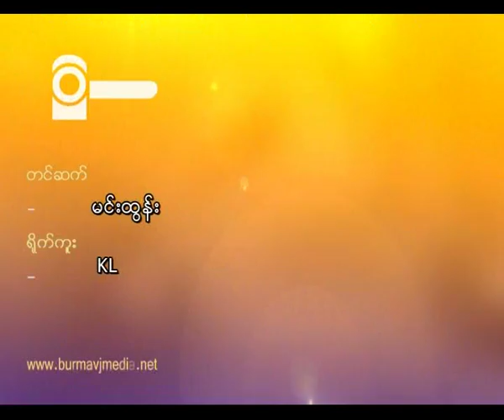ရြာသား၅ဦးေသနတ္ျပစ္ခံရ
ဧရာ၀တီတိုင္းေဒသၾကီး၊ ပုသိမ္ခရိုင္၊ က်ံဳေပ်ာ္ျမိဳ႕နယ္၊ ရွားခဲတိုက္နယ္၊ ရွားခဲေက်းရြာ၌ စက္တင္ဘာ ၂၆ရက္ေန႔တြင္ ေသနတ္ (၅)ခ်က္ ပစ္ခတ္ခံရၿပီး ရြာသား (၅)ဦး ထိမွန္ခဲ့ေၾကာင္း သိရပါသည္။ အခင္းျဖစ္ပြားသည့္ေနရာတြင္ ရြာသား ၂ ဦး ေသဆုံးခဲ့ၿပီး ေနာက္တရက္တြင္ ေဆးရံု၌ ၁ ဦး ထပ္မံေသဆုံးသြားခဲ့ပါသည္။ က်န္ရွိသည့္ ေသနတ္ပစ္ခတ္ခံရသူ ေက်ာ္ဇင္သက္ ႏွင့္ ဝင္းသန္႔ကုိ ပုသိမ္ေဆးရုံမွ ရန္ကုန္ျပည္သူ႔ ေဆးရုံႀကီး အေရးေပၚဌာနသုိ႔ စက္တင္ဘာလ ၂၈ရက္ေန႔ ည ၉း၀၀ နာရီအခ်ိန္တြင္ ေရာက္ရွိလာေၾကာင္း သိရပါသည္။ ျဖစ္ပြားသည့္အေၾကာင္းအရင္းကုိ သက္ဆုိင္ရာမ်ားႏွင့္ အတူလုိက္ပါလာသည့္ ကာယကံရွင္မိသားစုမ်ားမွ တစုံတရာေျပာၾကားျခင္း မရွိေသးဘူးဟု သတင္းရရွိပါသည္။